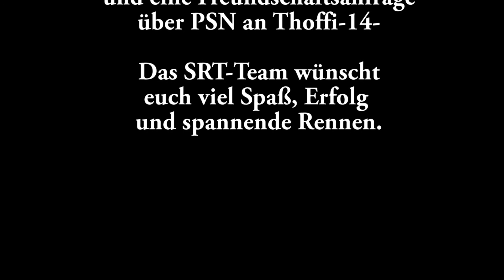GTRSM Saison 2 Rennen 1 Lobby 1 Highlights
Die Highlights des 1.Rennen der 2. Saison aus Lobby 1, der GTRSM ( Saarland-Meisterschaft ) auf GT-Sport vom 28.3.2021.